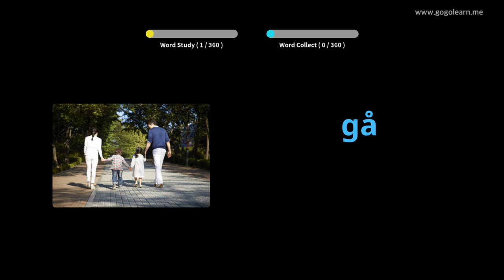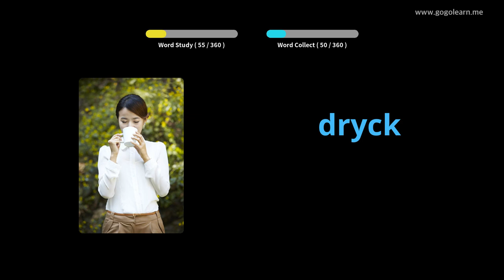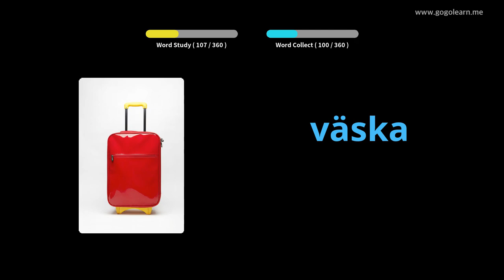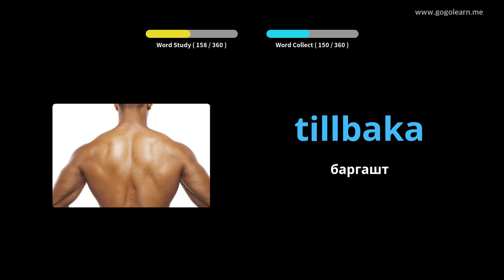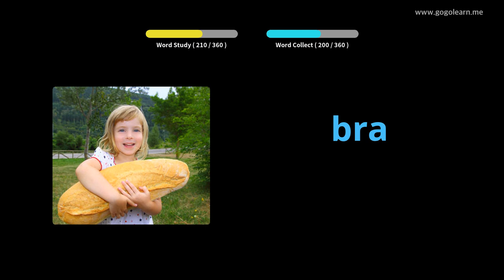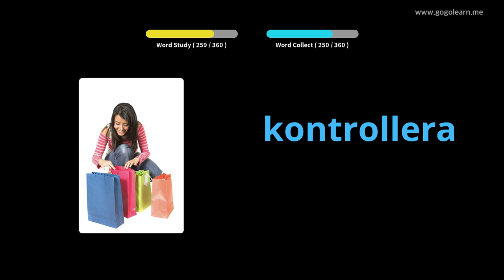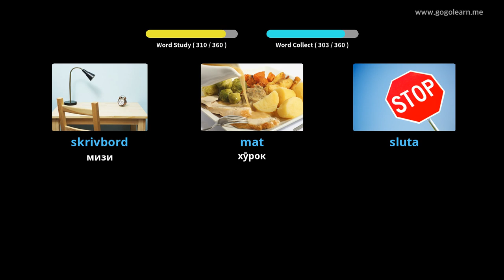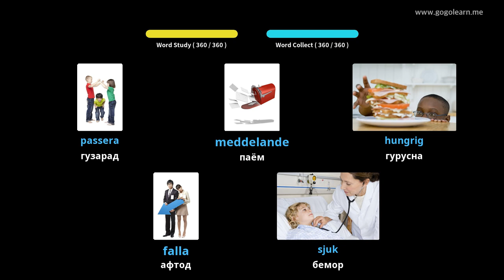Кӯдакони луғатии забони Шветсия | Golearn